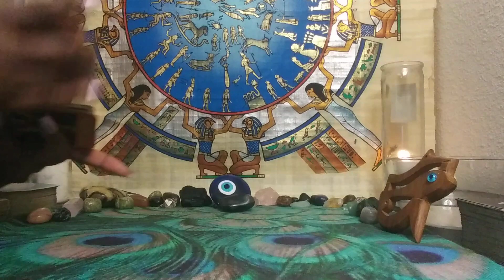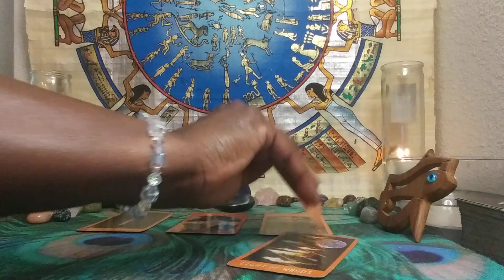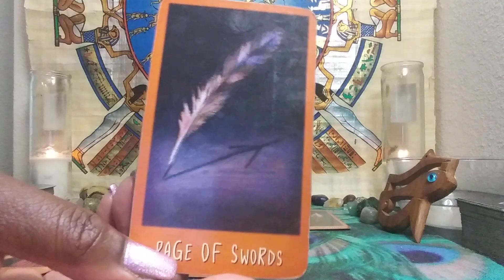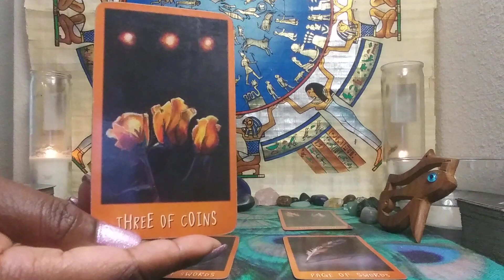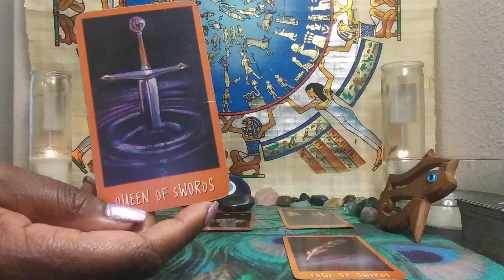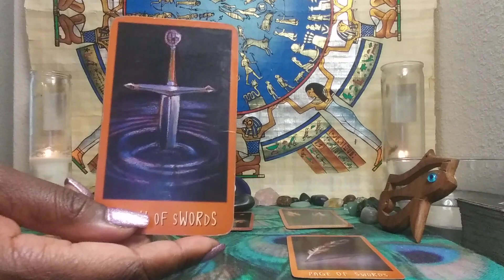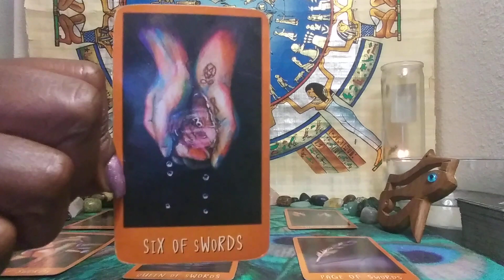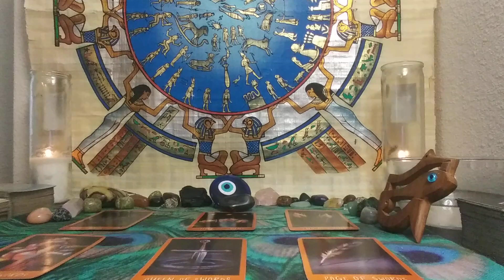LEO♌: TRUE INTENTIONS🤷🏾‍♂️: COMMUNICATION!! MAY 2021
FOR ACESS TO THE EXTENDED FOR THIS VIDEO ONLY:
NO REFUNDS
1) Ready for Love/MEN: Report shows a man's readiness for love & how to get ready based on your natal alignments-$25
2) Ready for Love/WOMEN: Report shows a woman's readiness for love & how to get ready based on your natal alignments-$25
3) Compatibility Report: Find out if you TWO can have a loving relationship with-$25

1) 1 Email Question $25
2) 30 Minute Reading $100 about you and your personal concerns. $125 asking about you and 1 other person.
3) How They Feel About You Spread $100 this can be about 1 family member, boss, lover, landlord, etc. $125 asking about you & two other people
4) Finding New Love Spread - $100 - This reading will provide guidance on how to find new love & includes Ready for Love report
5) Birthchart 12 Houses Reading $100 - This reading will allow you see examine energies of all 12 houses in your birthchart (or $30 per individual house).
6) Career Analysis $100 - By using your birth chart, I can locate your natural gifts & talents so you make money in a career you love!